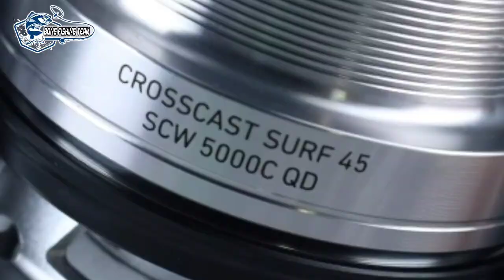Daiwa Reels Crosscast Surf 45 SCW QD - Surf casting reels - Fishing Reel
𝗗𝗔𝗜𝗪𝗔 𝗖𝗥𝗢𝗦𝗦𝗖𝗔𝗦𝗧 𝗦𝗨𝗥𝗙 𝟰𝟱 𝗦𝗖𝗪 A surf reel appreciated by both novice and experienced surfcaster. Despite the affordable price, the CROSSCAST 45 is in fact equipped with high-level technologies: technological discoveries that Daiwa has been developing and perfecting for a long time in order to maximize launch performance:

 🔹𝗕𝗢𝗕𝗜𝗡𝗔 𝗨𝗟𝗧𝗥𝗔𝗟𝗨𝗡𝗚𝗔 𝗱𝗮 𝟰𝟱 𝗺𝗺: used by Daiwa on the most performing surf reels for years, a reel with a 45 profile is a real rarity on a reel of this range and allows you to reach significantly greater casting distances.

 🔹𝗦𝗟𝗢𝗪 𝗖𝗥𝗢𝗦𝗦 𝗪𝗥𝗔𝗣: the exclusive slow oscillation cross spooling system allows a perfect collection of the line, improving its exit during the casting phase.

🔹 𝗙𝗿𝗶𝘇𝗶𝗼𝗻𝗲 𝗤𝘂𝗶𝗰𝗸 𝗗𝗿𝗮𝗴 𝗱𝗮 𝟭𝟱 𝗸𝗴: in a fraction of a second it allows you to switch from "free" mode to the set brake.

🔹𝗖𝗹𝗶𝗽 𝗳𝗲𝗿𝗺𝗮-𝗳𝗶𝗹𝗼 𝗮𝗺𝗺𝗼𝗿𝘁𝗶𝘇𝘇𝗮𝘁𝗮 𝗛𝗶𝗴𝗵 𝗜𝗺𝗽𝗮𝗰𝘁 𝗟𝗶𝗻𝗲 𝗖𝗹𝗶𝗽: once the line is locked at the desired distance, it absorbs the impact by dampening the stress. . . .